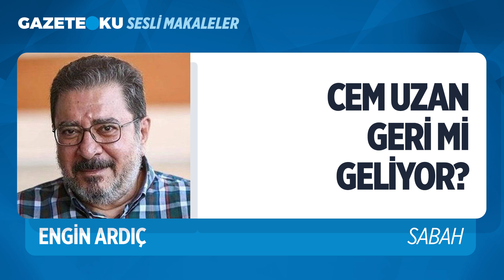İKTİDAR CEM UZAN’IN PARTİSİNİ CANLANDIRIP SEÇİME SOKACAK! (Engin Ardıç- Gazeteoku - Sesli Makale)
Merhaba Gazeteoku Takipçileri...
''CHP'ye nefes aldırmak için ortaya hemen bir Ali Babacan tartışması atanlar, buradan umdukları kadar fazla ekmek çıkmaması, daha doğrusu konunun iki günden fazla "taşınacak" bir yanının bulunmaması üzerine yeni...'' ifadelerini kullanan Engin Ardıç'ı dinliyoruz...